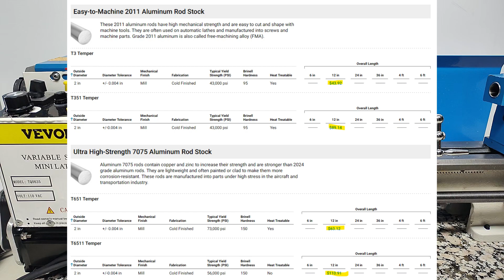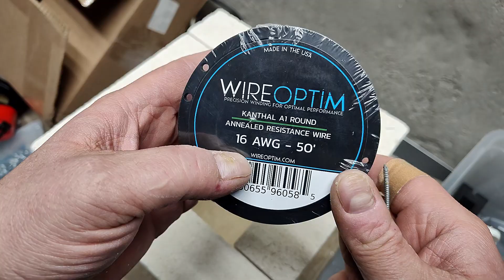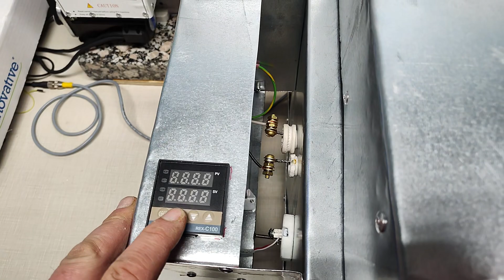Печь для плавки алюминия своими руками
Расчётная мощность печки 1.2 кВт.
Материалы покупались в основном в локальных магазинах.